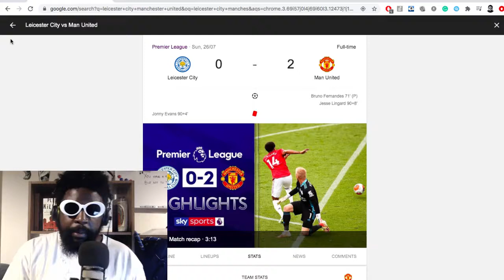CHAMPIONS LEAGUE, YES!!! | LEICESTER CITY 0 - 2 MANCHESTER UNITED